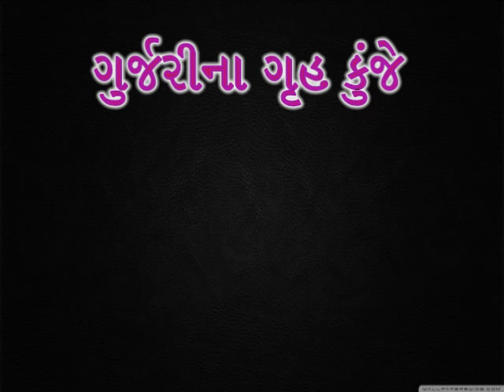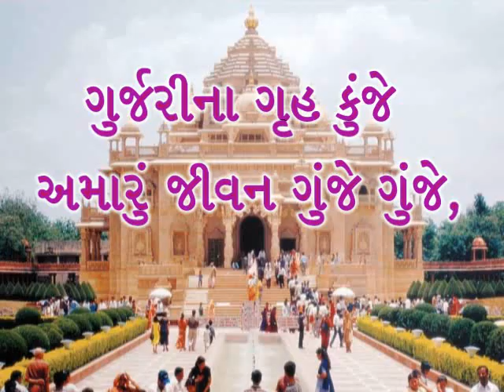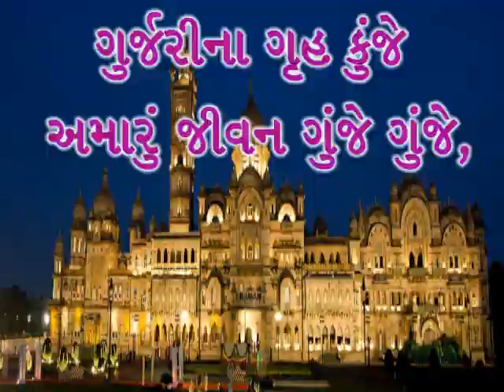Std.9 Gurjari na Gruh Kunje ગુર્જરીના ગ્રુહ કુંજે -સુંદરમ gujarati poem@vasant teraiya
ગુર્જરીના ગ્રુહકુંજે અમારું જીવન ગુંજે ગુંજે - સુન્દરમ
ધોરણ 9 ગુજરાતીનું આ કાવ્ય ગુજરાતને લગતુ છે.